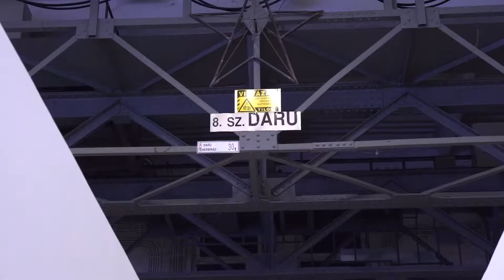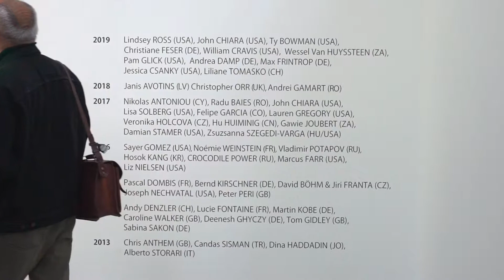Budapest Art Factory 2019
Budapest Art Factory (BAF) is a contemporary visual arts center, seated in a former industrial building in the capital of Hungary. Formed by several artistic studios and an exhibition program, BAF welcomes visitors all year round, providing a platform for the dialogue of contemporary art. BAF runs an International Artist Residency Program, and welcomes established artists as well as up-and-coming young talents for a one month artistic parctice. BAF holds exhibitions, panel discussions and studio visits, with the aim of connecting national and international art professionals.